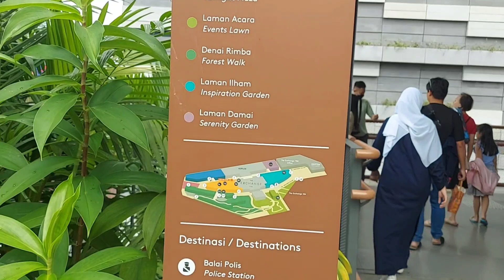TRX City Park - Taman Bandar TRX - The Exchange TRX Kuala Lumpur